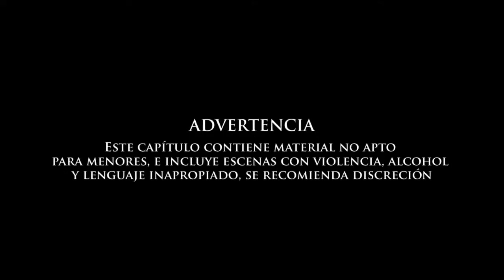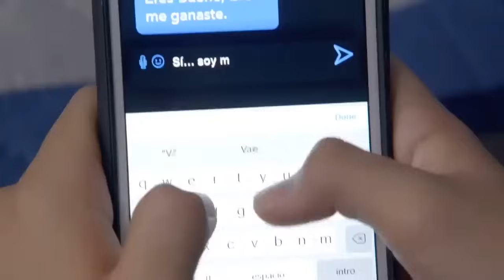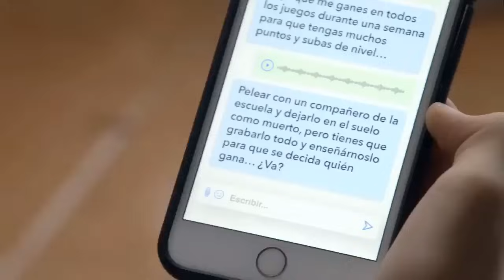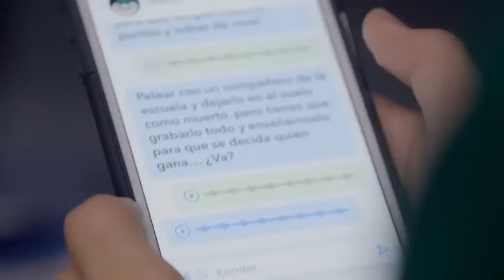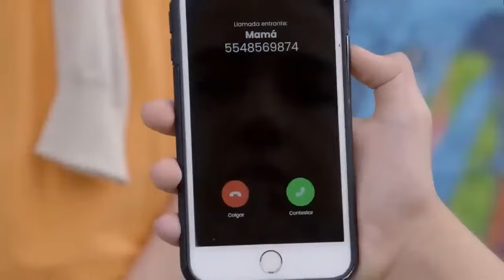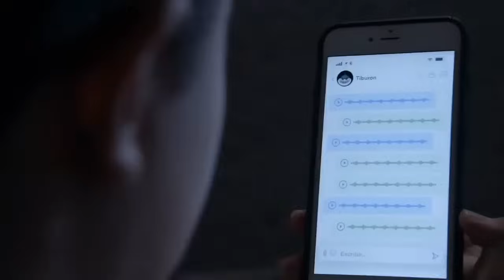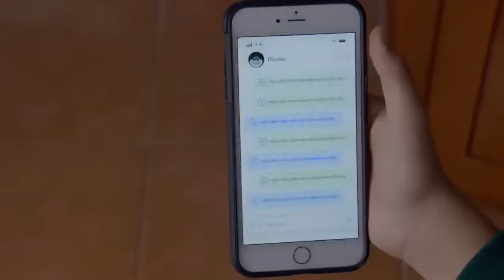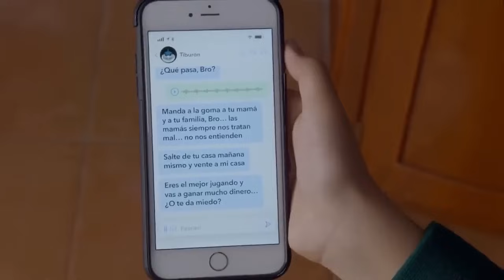La Rosa de Guadalupe C1657 'El juego del sicario' Parte 1